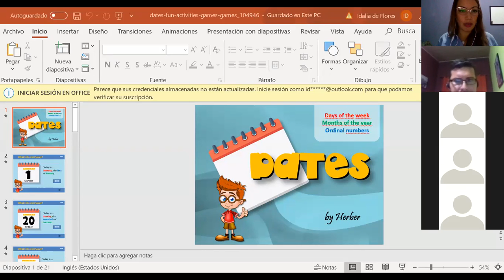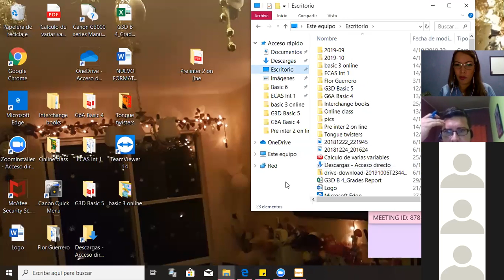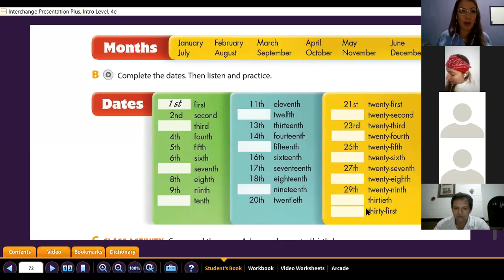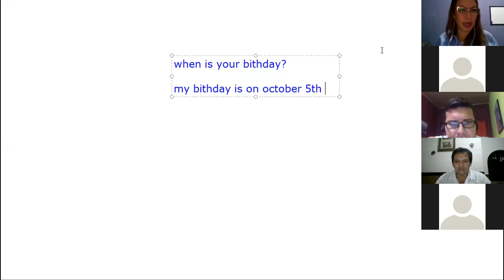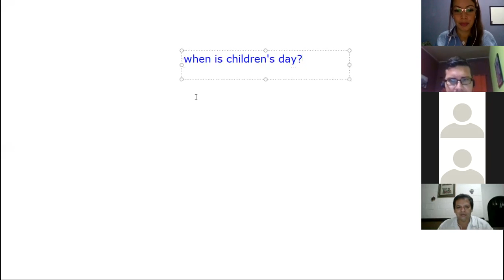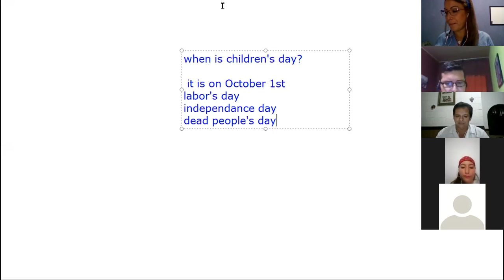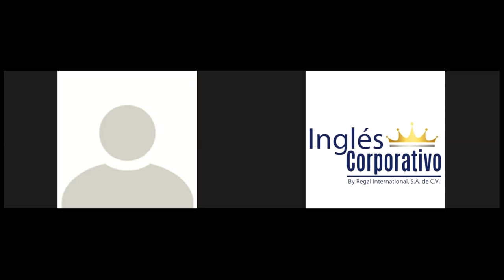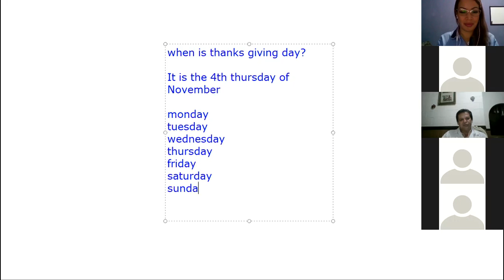Ingles Corporativo-months and dates